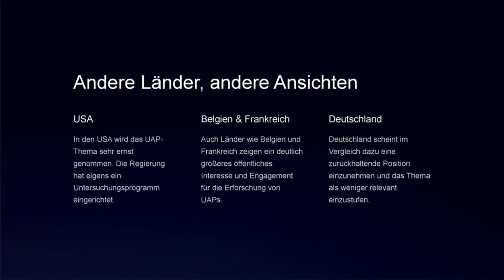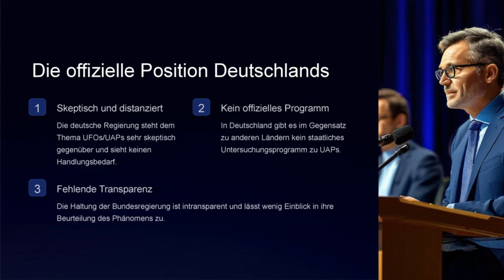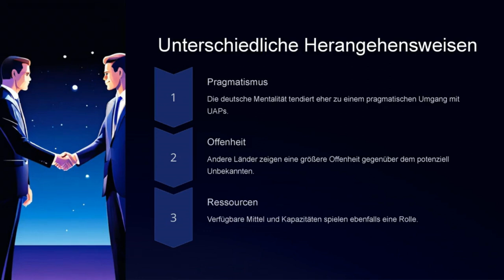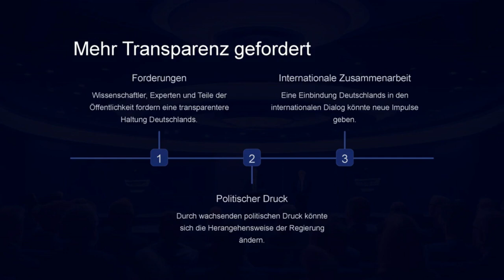Ist Deutschland eine Insel im Punkto UFO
Ist Deutschland eine "Insel" bei UFOs/UAPs?

Während viele andere Länder das Thema UFOs/UAPs sehr ernst nehmen, scheint Deutschland weitgehend distanziert zu bleiben. Es entsteht der Eindruck, als sei Deutschland eine "Insel", was diese Thematik angeht. Andere Länder, andere Ansichten USA In den USA wird das UAP-Thema sehr ernst genommen. Die Regierung hat eigens ein Untersuchungsprogramm eingerichtet. Belgien & Frankreich Auch Länder wie Belgien und Frankreich zeigen ein deutlich größeres öffentliches Interesse und Engagement für die Erforschung von UAPs. Deutschland Deutschland scheint im Vergleich dazu eine zurückhaltende Position einzunehmen und das Thema als weniger relevant einzustufen. Die offizielle Position Deutschlands Skeptisch und distanziert Die deutsche Regierung steht dem Thema UFOs/UAPs sehr skeptisch gegenüber und sieht keinen Handlungsbedarf. Kein offizielles Programm In Deutschland gibt es im Gegensatz zu anderen Ländern kein staatliches Untersuchungsprogramm zu UAPs. Fehlende Transparenz Die Haltung der Bundesregierung ist intransparent und lässt wenig Einblick in ihre Beurteilung des Phänomens zu. Gründe für die Zurückhaltung Deutschlands Kulturelle Prägung In Deutschland herrscht oft eine pragmatische, rationale und wissenschaftlich orientierte Denkweise vor, die UFOs/UAPs als eher unwichtig einstuft. Geopolitische Überlegungen Möglicherweise will sich Deutschland durch Zurückhaltung nicht in internationale Kontroversen verstricken. Mangelnde Ressourcen Fehlende personelle und finanzielle Mittel könnten ebenfalls ein Grund für das geringe Engagement sein. Ideologische Gründe Einige Entscheidungsträger sehen das Thema vielleicht als unwissenschaftlich oder irrelevant an. Unterschiedliche Herangehensweisen Pragmatismus Die deutsche Mentalität tendiert eher zu einem pragmatischen Umgang mit UAPs. Offenheit Andere Länder zeigen eine größere Offenheit gegenüber dem potenziell Unbekannten. Ressourcen Verfügbare Mittel und Kapazitäten spielen ebenfalls eine Rolle. Öffentlichkeit und Diskussion in Deutschland Medien In deutschen Medien wird das Thema eher stiefmütterlich behandelt. Öffentliche Debatte Die öffentliche Debatte in Deutschland ist deutlich weniger ausgeprägt als in anderen Ländern. Interesse der Bevölkerung Das Interesse der deutschen Bevölkerung scheint ebenfalls vergleichsweise gering zu sein. Mehr Transparenz gefordert Forderungen Wissenschaftler, Experten und Teile der Öffentlichkeit fordern eine transparentere Haltung Deutschlands. Politischer Druck Durch wachsenden politischen Druck könnte sich die Herangehensweise der Regierung ändern. Internationale Zusammenarbeit Eine Einbindung Deutschlands in den internationalen Dialog könnte neue Impulse geben. Ausblick: Quo Vadis Deutschland?Deutschland verharrt in seiner distanzierten Haltung und sieht keinen Handlungsbedarf.
Deutschland öffnet sich für eine transparentere und aktivere Befassung mit dem Thema UAPs.
Hartmut Alt